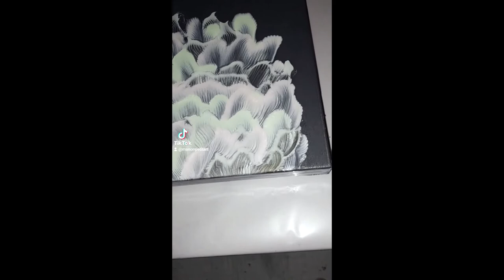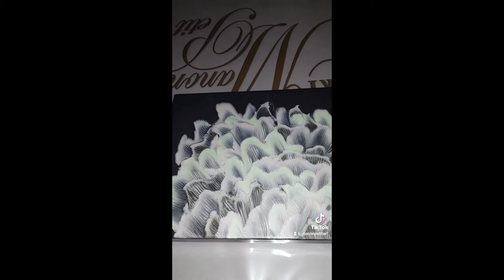(172) Caribbean Coral a Beautiful Chain Pull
(Description en Français Suivra)

Hi Guys ,
Today I wanted to wish a very Happy Mother's day to each and every Mama out there . You can be a real mama , an adoption mama , and even a pet's mama ...to me you are a real Mama . For this video , I wanted to do a Chain Pull Technique and try a new color for me . It's Interference Gold from Golden I don't know how this is going to dry because when mixed , it looks like white but when it dries it looks Gold .. So in other words , it will be another Experience Day 🤣. So here are the colors I used in this Chain Pull :

-Interference Gold from Golden / Interférence Or de Golden
-Rose Quartz from Modern Masters /Rose Quartz de Modern Masters
-Cool Mint from Modern Masters / Menthe Fraîche de Modern Masters

So I hope you enjoy this video as much as I had fun doing it . If You have any questions , do not hesitate , I will answer each and every question the best way I can . If you want to purchase this piece , Just check out my Instagram page at Manon Petit Art . There you will find the sizes and the prices of all my Artwork .You could also shoot me an Email .

Facebook and Instagram and Tik Tok : Manon Petit Art

Manon xxx

Aujourd'hui , Je veux souhaiter une très belle Fête des Mères à toutes et chacune d'entre vous mesdames qui sont de vraies mamans , ou des Mères d'adoption ou même des mères d'animaux car pour eux c'est vous leur maman . Alors vous êtes toutes de vraies Mamans à mes yeux .Pour cette video , je voulais faire la technique du Chain Pull (chaînettes) et en même temps je veux essayer une nouvelle couleur pour moi qui est l'Interférence Or de Golden . Je ne sais pas comment cela sèchera car une fois mélangée est semble blanche mais lorsqu'elle sèche elle devient doré . Alors en d'autres termes , ce sera encore un jour d'expérience 🤣

Pour les détails des couleurs veuillez vous référer au tableau ci-haut mentionné .

Alors j'espère que vous allez apprécier cette vidéo autant que j'en ai eue à la faire .Si vous avez des questions n'hésitez pas ...je vais répondre à toutes les questions posées au meilleur de ma connaissance . Si vous voulez acheter cette toile, allez consulter mon compte Instagram Manon Petit Art , vous trouverez les photos ,la grandeur et le prix .Ou bien envoyez moi tout simplement un courriel

Facebook et Instagram  et TikToK : Manon Petit Art

Merci beaucoup d'être là pour moi à chaque fois , je vous apprécie tous tellement.😍😘💕

Manon xxx